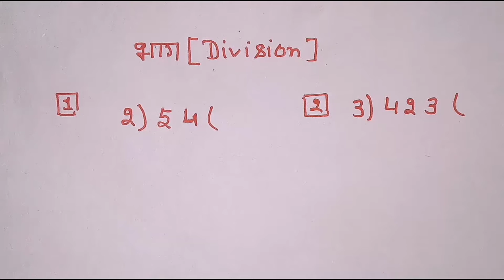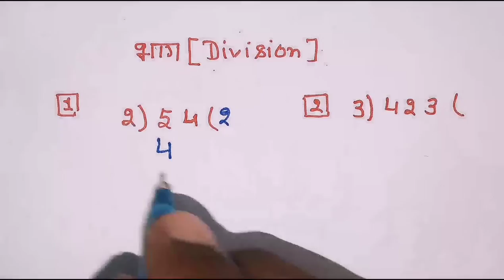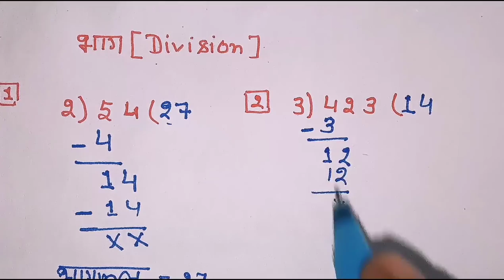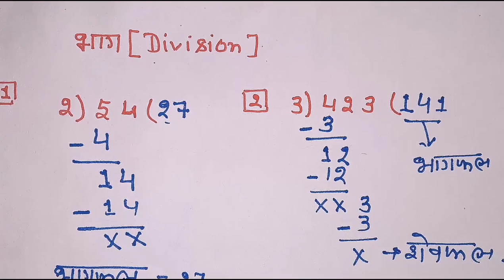भाग बनाने का आसान तरीका || bhag kare || division kaise kare || division for kids || math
Hi
            Welcome to

Thanks